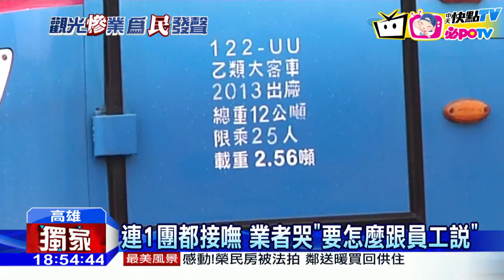20160910中天新聞 鼻酸！ 夫開車、妻帶團 收入歸零怎活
接不到陸客團的辛酸，旅行業者最懂，高雄一間旅行社，專做陸客一條龍，買了30輛遊覽車，司機、導遊通通自己包，現在老闆紅著眼睛說，以前一個月最多160團，這個月只剩15團，下個月大陸十一長假，竟然一團都沒有，每個月車貸加上人事費用，要付一千萬，已經快撐不下去，老闆哭、員工也哭，就有一對在旅行社工作的夫婦，先生是遊覽車司機，家裡還有老父病母要照顧，夫妻卻零收入，說著說著忍不住痛哭，這該怎麼活下去。